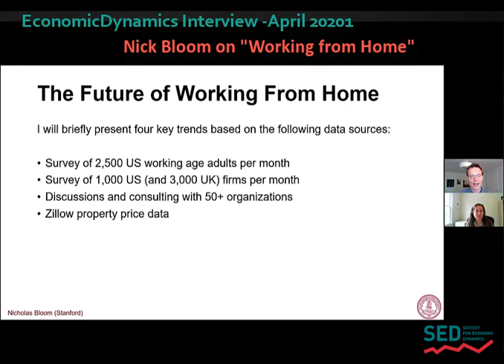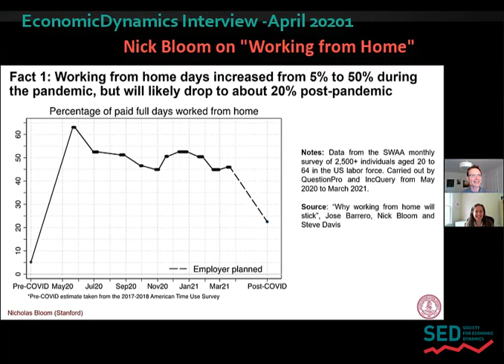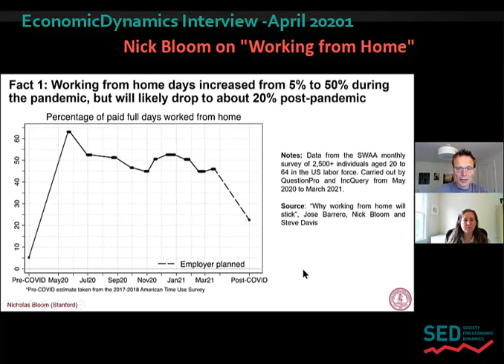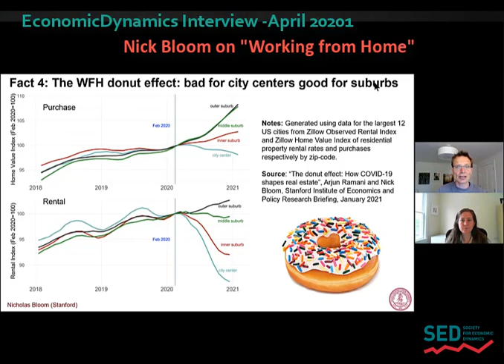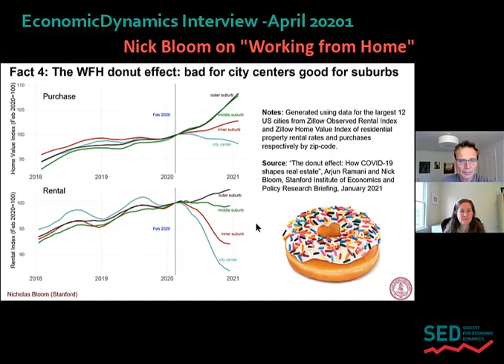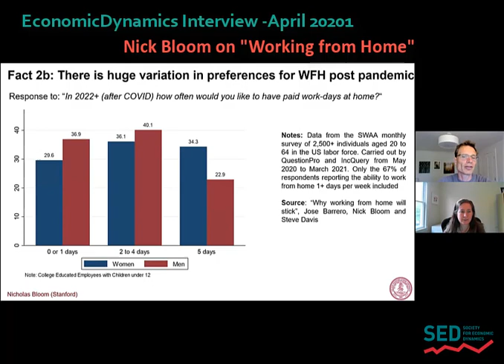EconomicDynamics Interview to Nick Bloom on “Working From Home (WFH)”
EconomicDynamics Interview: Nick Bloom on “Working From Home (WFH)” by Marina Azzimonti (April 2021).